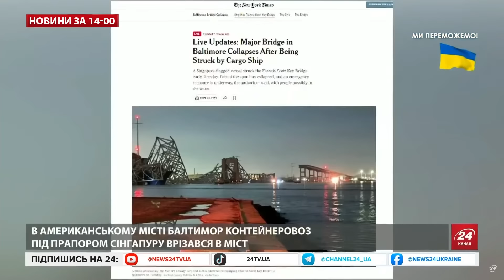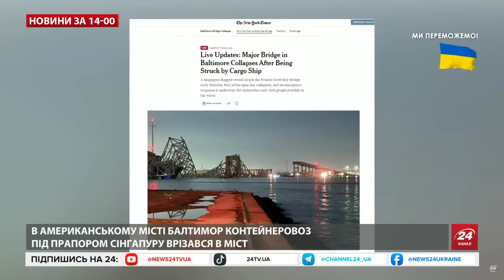Нептун розніс на ДРУЗКИ! Моряки РФ у траурі — знищено ВКРАДЕНИЙ КОРАБЕЛЬ | Новини за 26 березня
Головні новини України та світу станом на 26 березня 2024 року! Сили оборони України атакували ракетами "Нептун" десантний корабель "Костянтин Ольшанський", повідомив речник Військово-морських сил ЗСУ Дмитро Плетенчук. І як уточнили в ВМС корабель був пошкоджений 24 березня під час ракетної атаки на Севастополь. Тоді ж пошкодили десантні кораблі "Ямал" й "Азов" і розвідувальний корабель "Іван Хурс". Тим часом правоохоронці викрили голову ВЛК, який продавав чоловікам довідки з вигаданими хворобами.  Так, у грудні 2023 року підозрюваний разом з лікарем "на замовлення клієнта" за 5500 доларів незаконно виготовили довідку військово-лікарської комісії та тимчасове посвідчення військовозобов’язаного, які дозволяли йому безперешкодно перетинати держкордон України. Заступник міністра закордонних справ Польщі Анджей Шейна заявив, що у НАТО розглядають варіант збиття російських ракет, коли вони летять у бік території Північноатлантичного альянсу. Про це та інше дивіться у випуску новин за 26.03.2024.